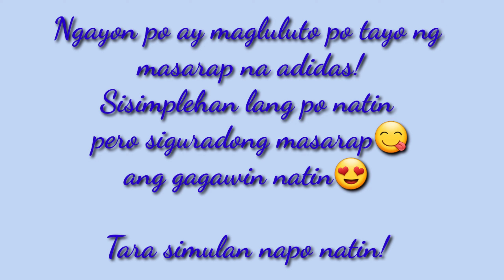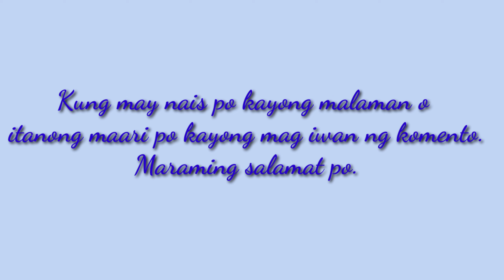Simpleng luto sa paa ng manok!Adidas Simple Recipe Matatakam kayo dito!